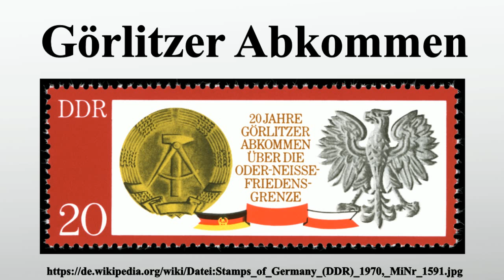Görlitzer Abkommen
Vielen Dank für Ihre Unterstützung:

Das Görlitzer Abkommen über die Oder-Neiße-Grenze als „Staatsgrenze zwischen Deutschland und Polen“ schlossen am 6.Juli 1950 Vertreter der Deutschen Demokratischen Republik und der Volksrepublik Polen in Zgorzelec, dem seit 1945 polnischen Teil von Görlitz.Am 5.und 6.

Bild-Copyright-Informationen
Urheber Info: Hochgeladen und Bearbeitet von --Nightflyer (talk) 09:48, 25 June 2011 (UTC)